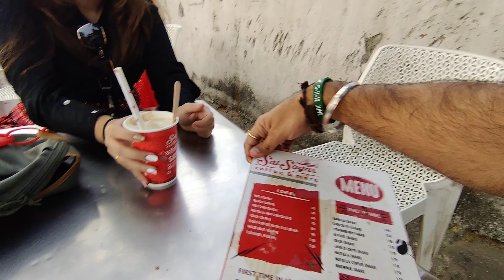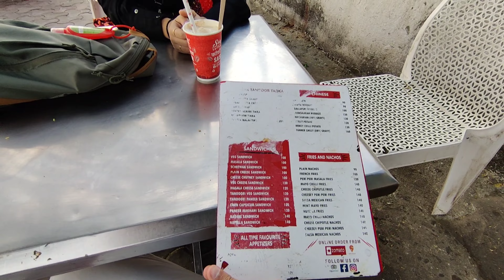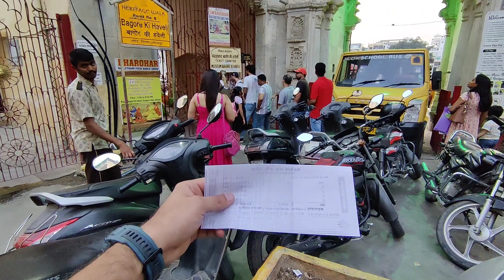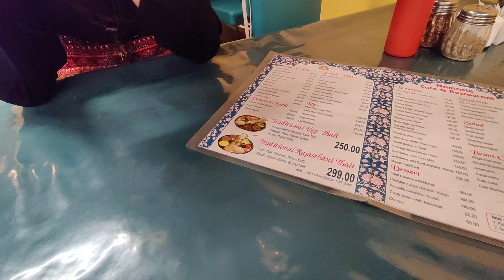Bathtub वाला Room मिल गया | Moustache Luxuria Udaipur 📍| Under The Sun Aquarium - Sai Sagar Coffee